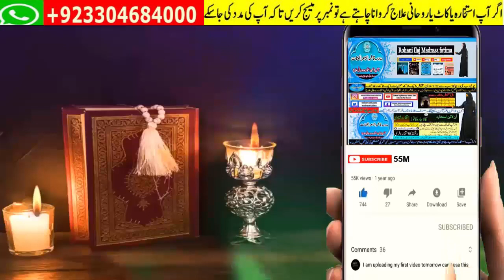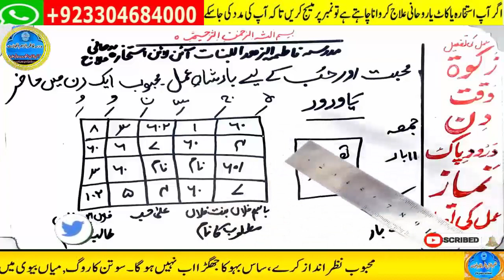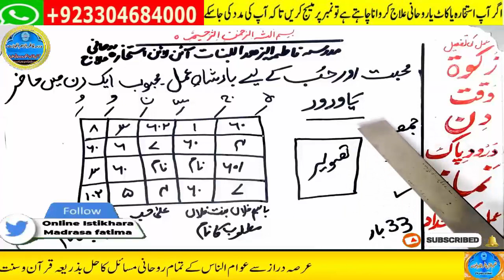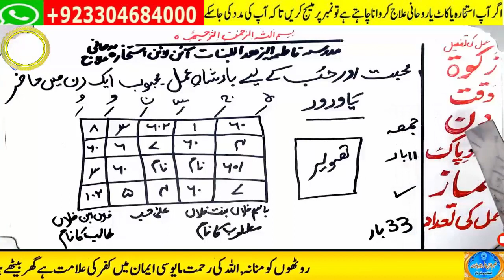mohabbat ka wazifa, wazifa for love, love marriage, mohabbat ka wazifa aag jesa, mohabbat ka taweez